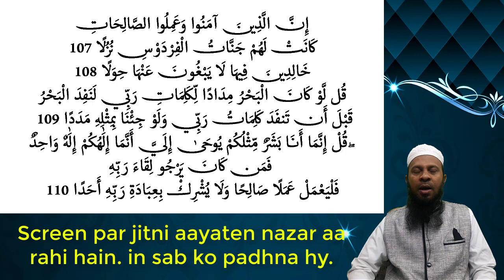Fajar me Uthne ki Dua | Fajar ki Namaz me Aankh Khulne ki Dua | Mufti Shahjahan Qasmi Madanapalle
subah uthne ki dua
raat me aankh kaise khule
raat me aankh khulne ki dua
Assalamu Alaikum,